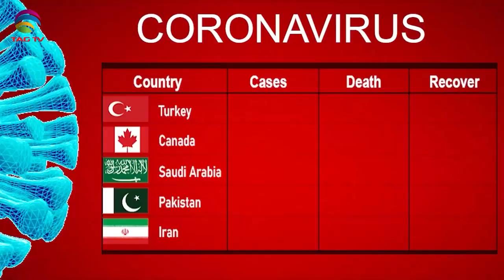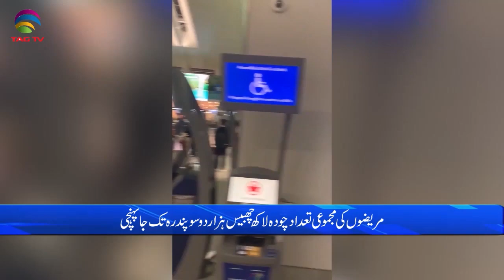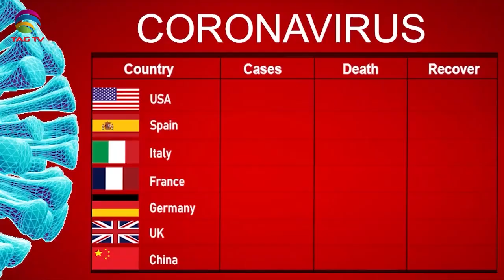International & Canadian News Bulletin in Hindi/Urdu - July 26, 2021